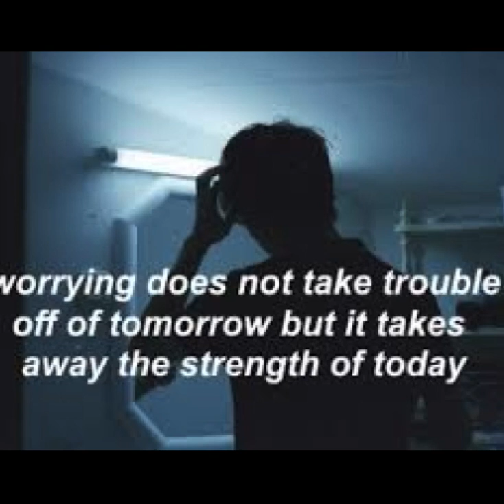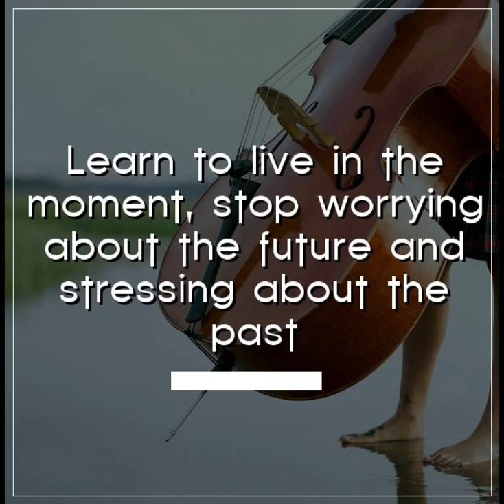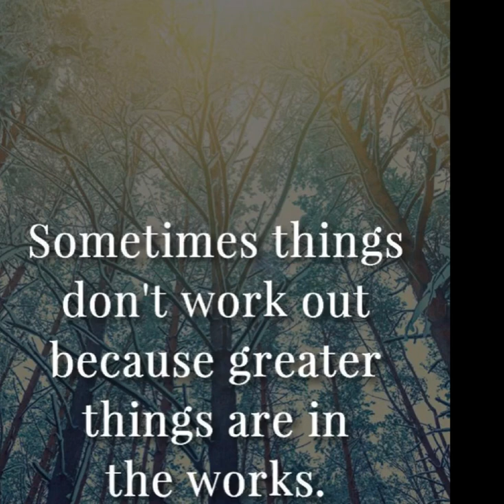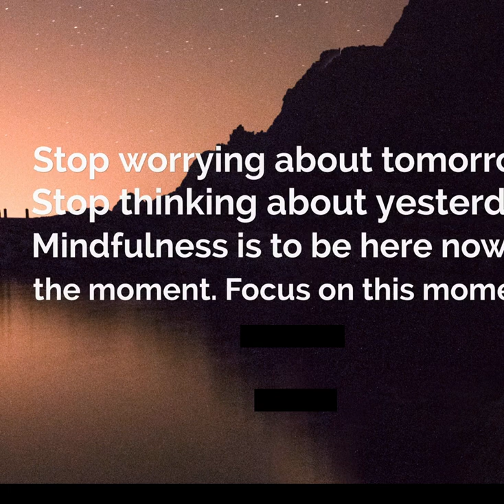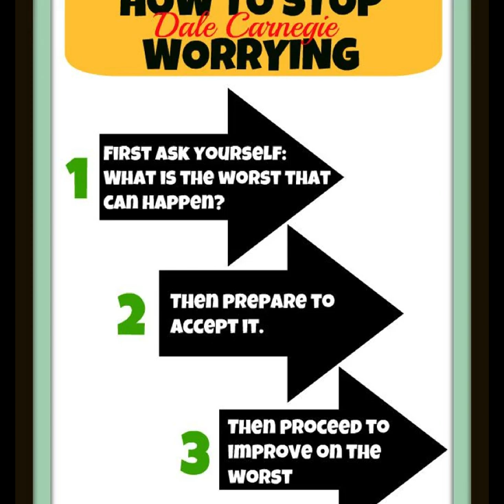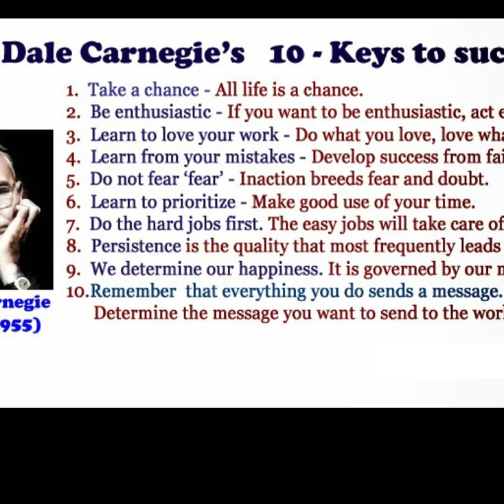How To Have A Happier Life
“You can change your mind”
“Worrying does not take the trouble off of tomorrow but it takes away the strength of today!
Stop worrying about what you can’t control!
Learn to live in the moment, stop worrying about the future and stressing about the past.
Stop worrying about what you deserve or don’t deserve and enjoy what you have.
Stop worrying about what others have or don’t have and enjoy who they are.
Stop worrying about who loves who and just love.
Stop worrying and start living.
Sometimes you have to stop worrying, wondering, and doubting, Have faith that things will work out, maybe not how you planned, but just how it’s meant to be.
Sometimes things don’t work out because greater things are in the works.
99% of things you worry about never happen.
There is only one way to happiness, to stop worrying about things which are beyond your power.
There are far, far, better things ahead than any we leave behind.
Stop worrying about tomorrow. Stop thinking about yesterday. Mindfulness is to be here now, in the moment. Focus on this moment.
Dale Carnegie wrote How To Stop Worrying and Start Live-
1-First ask yourself: what is the worst that can happen?
2-Then prepare to accept it.
3-Then proceed to improve3 on the worst.
Dale Carnegies’s 10 =Keys to success:
1- Take a chance- All life is a chance.
2-Be enthusiastic- If you want to be enthusiastic, act enthusiastic
3-Learn from your mistakes. Develop success from failures.
4-Do not fear “fear”-Inaction breeds fear and doubt.
5-Learn to love your work- Do what you love, love what you do.
6-Learn to prioritise- Make good use of your time.
7-Do hard jobs first. The easy jobs will take care of themselves.
8-Persistence is the quality that most frequently leads to success.
9-We determine our happiness. It is governed by our mind.
10-Remember that everything you do sends a message.
Determine the message you want to send to the world. hanks for watching!! If you know someone who could benefit from this information, please feel free to forward it to them!!
Bill and Joan Loganeski have discovered a meal replacement you can make at home for very little money and when combined with our Saturday Morning Diet plan it will help you lose the weight. The Saturday Morning Diet channel is our educational and information channel to help you use to lose weight in a healthy way. weight loss, exercise, free, meals, meal plan, diets, program, easy, healthy, foods, quick, rapid, diet, health, how to lose weight